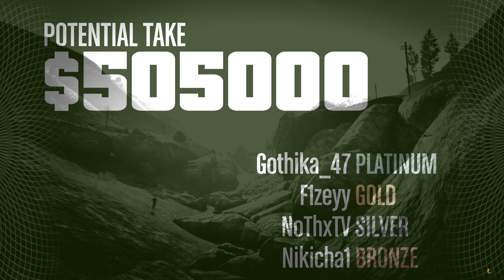🐟 СКАМАЗЕН КОРТЕЖ ОТ АДА ПРИПЛЕСВА ГАНГСТЕРЬОНЕТА НА МАГИСТРАЛА !!! - GTA 5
В днешният епизод, изпълнен със смях и много провали ние, тировете ще се опитаме да скамазим едно ремърке, пълно с доста летлива течност. :д

F1ze